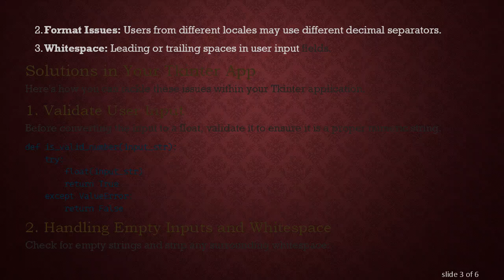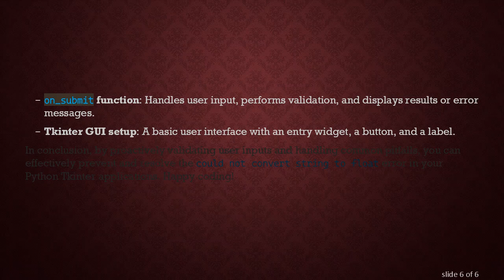How to Fix could not convert string to float Error in My Python Tkinter App?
Summary: Learn how to troubleshoot and resolve the 'could not convert string to float' error in your Python Tkinter app. Understand the causes and implement effective solutions today.

When developing applications using Python and Tkinter, it's common to interact with user inputs through GUI elements. Sometimes, when you expect numerical input from users, you might encounter the error: could not convert string to float. This error can be confusing and frustrating, but understanding its root causes and how to fix it will help you streamline your development process and improve the reliability of your application.

The could not convert string to float error occurs when you attempt to convert a string that does not represent a numeric value into a float. Common scenarios include:

Users entering non-numeric characters.

Empty input fields.

Improper formatting such as having commas instead of periods for decimal points.

Given the user error-prone nature, handling these scenarios gracefully is key.

Common Causes

Incorrect User Input: Users may enter letters, symbols, or leave the input field empty.

Format Issues: Users from different locales may use different decimal separators.

Whitespace: Leading or trailing spaces in user input fields.

Solutions in Your Tkinter App
Here's how you can tackle these issues within your Tkinter application.

Validate User Input
Before converting the input to a float, validate it to ensure it is a proper numeric string.

Handling Empty Inputs and Whitespace
Check for empty strings and strip any surrounding whitespace:

Using Tkinter Entry Widgets
Here’s an example of how to integrate these validations in a simple Tkinter application.

Explanation:

Function is_valid_number: Checks if the string can be converted to a float.

Function get_valid_number: Strips whitespace and raises an error for empty strings.

on_submit function: Handles user input, performs validation, and displays results or error messages.

Tkinter GUI setup: A basic user interface with an entry widget, a button, and a label.

In conclusion, by proactively validating user inputs and handling common pitfalls, you can effectively prevent and resolve the could not convert string to float error in your Python Tkinter applications. Happy coding!